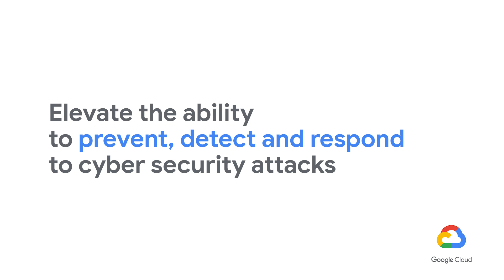What’s next in Security?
It’s important that cyber security is involved in the early stages of moving to the cloud. Having a security model will allow you to leverage the power of the cloud to transform security programs and operations; as well as elevate the ability to prevent, detect and respond to cyber security attacks. Chris Trollo, Sr. Manager and Lead Google Alliance Cyber Sales Executive at Deloitte provides his insights on how to achieve a secure architecture for your enterprise.